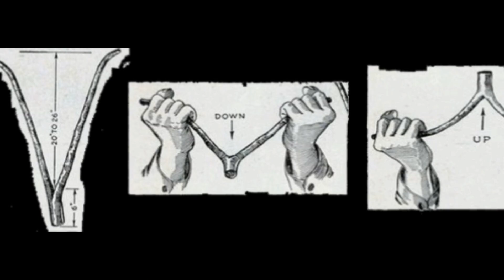భూమిలో నీరు ఉన్న ప్రదేశాన్ని కనుగునే 4 సులభ పద్ధతులు|Groundwater testing with coconut,egg,stick,rods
భూమిలో ఉన్న నీటిని కనుగునే 4 పద్ధతులు|Groundwater testing with coconut,egg,stick,rods in telugu